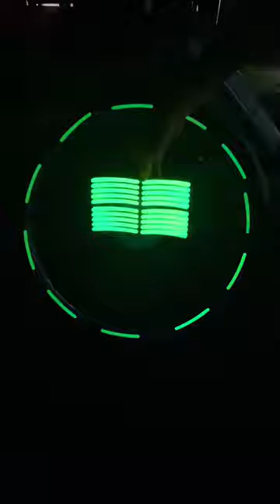Product Link in Bio✅ Car Wheel Hub Reflective Sticker | #3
Night Reflective Stickers
Car Reflective Decals
Bike Reflective Tape
Safety Reflective Accessories
Reflective Vinyl Wrap
Illuminated Vehicle Decals
Glow in the Dark Stickers
Nighttime Visibility for Cars
Motorcycle Reflective Strips
High Visibility Decals
Reflective Graphics for Vehicles
Night Riding Safety Gear
Reflective Helmet Stickers
Glow-in-the-Dark Bike Accessories
Reflective Striping for Cars
Vehicle Safety Enhancements
Reflective Tape for Bicycles
Nighttime Visibility Solutions
Reflective Motorcycle Decals
Car and Bike Illumination Accessories

Reflective Safety Strips
Nighttime Riding Accessories
Reflective Vehicle Markings
Luminous Car Decals
Bike Reflectors for Night
Glow Tape for Cars
Nighttime Visibility Products
Reflective Gear for Motorcycles
Safety Decals for Bicycles
Reflective Rim Stickers
Light Reflective Vehicle Accents
Nighttime Visibility Enhancements
Glow-in-the-Dark Car Wraps
Reflective Rim Tape for Bikes
Illuminated Motorcycle Graphics
High-Visibility Vehicle Decor
Reflective Car Mod Accessories
Bike Safety Reflective Adornments
Reflective Decals for Nighttime Rides
Vehicle Illumination Upgrades